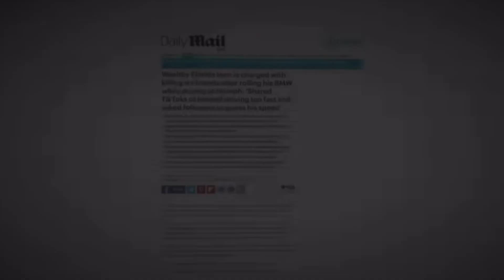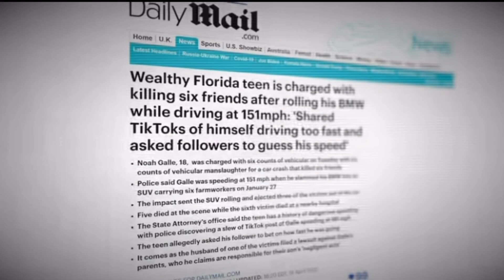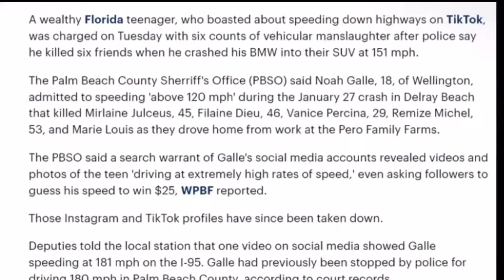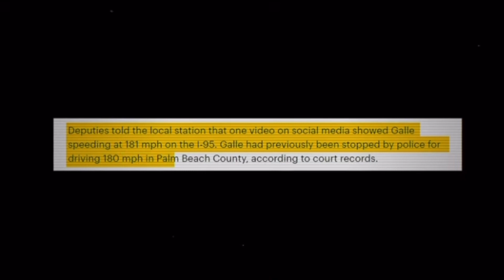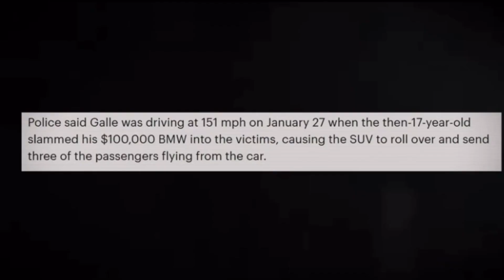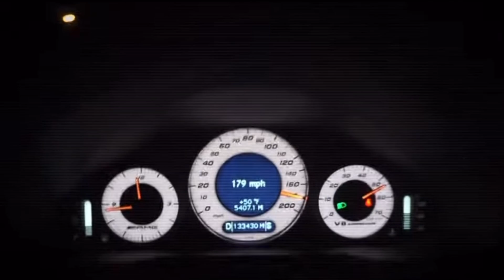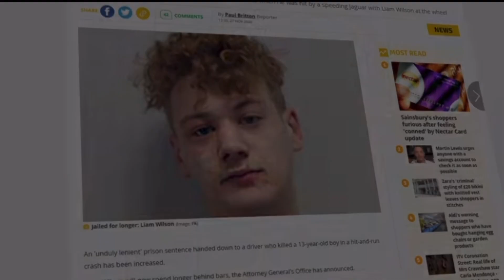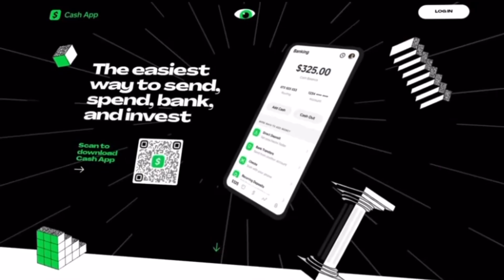Noah Galle: the tiktoker who destroyed 6 lives.